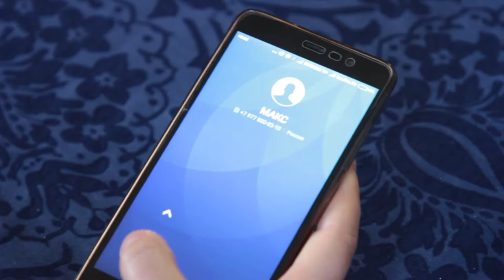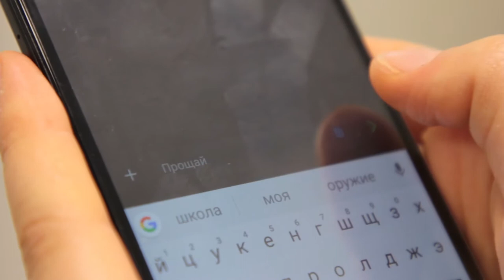Мужду Нами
one-day made in kinolab Kolomna 2017